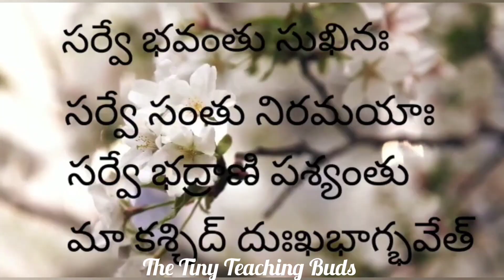శివానందలహరి శ్లోకములు 58 to 62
SivanandaLahari playlist link 👇
శివానందలహరి శ్లోకములు👇